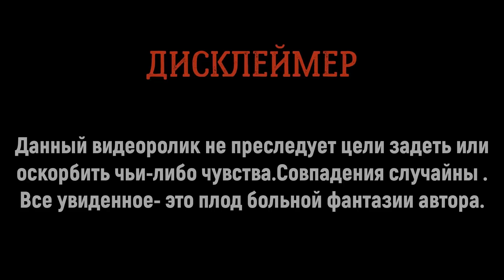Кидала из тюрьмы в Такси. Меня снова кинули пассажиры ситимобил!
- Подключение курьеров (пеших и на авто)
Яндекс.Логистика

- Подключение водителей к агрегаторам
Яндекс.ТАКСИ и UBER (вся Россия)
СИТИМОБИЛ (Москва и Санкт-Петербург)

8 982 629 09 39 (What’s App/Viber)
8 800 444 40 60 (Бесплатный)

Условия:
- комиссия 50 рублей в сутки, либо 4/7 ₽ с заказа
- выплаты без комиссий
- онлайн техподдержка
Адреса:
1) Москва, Переулок Лучников, д.4 строение 2. (Лубянка)
2) Санкт-Петербург, проспект Энергетиков, д.3, лит. А, офис 507. (БЦ «ЛАДА» (Ладожский вокзал)

Привет друзья! Вы на канале КАЗАХ В ДЕЛЕ. Работа в такси очень интересная. Мои смены в основном проходят ночью. Я катаю яндекс такси и ситимобил. На моем канале будут различные смешные и печальные истории происходящие во время работы. будут розыгрыши и пранки как над пассажирами так и над коллегами таксистами. В сегодняшнем видео будет одна очень интересная история случая в такси.

такси, в такси, о такси, яндекс такси, такси санкт-петербург, пассажиры такси, трэш в такси, fake taxi, taxi